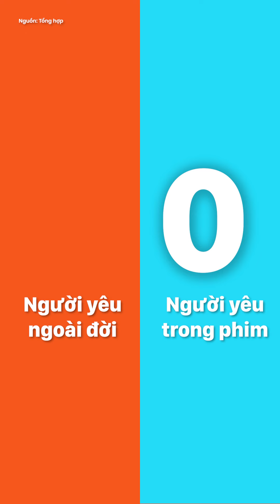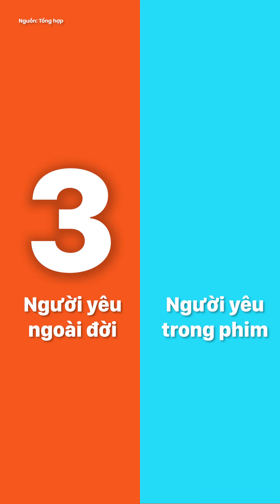Người yêu trong phim và Người yêu ngoài đời của Jisoo | BATTLE MÕM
🖌️ KENH14 NEWS | Người yêu trong phim và Người yêu ngoài đời của Jisoo
Ngày 3/8 vừa qua được nhiều người cho là ngày thất tình quốc tế. Lý do là idol Jisoo đến từ BLACKPINK đã chính thức xác nhận tin hẹn hò, khiến OTP của nhiều fan không còn riu nữa. Nay thử làm kèo vui cho người yêu trong phim và người yêu ngoài đời của Jisoo đấu nhau nhé